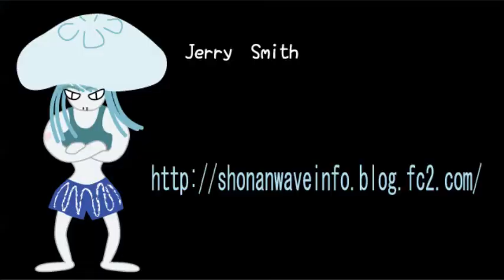2014/1/14 湘南波情報 AM7:50 辻堂 Jerry Smith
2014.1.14 T-AM ブログでは朝一速報画像も配信中です。